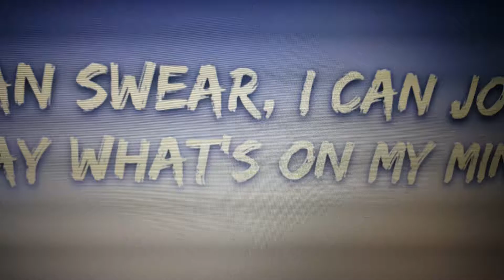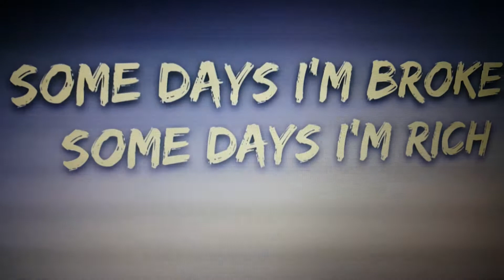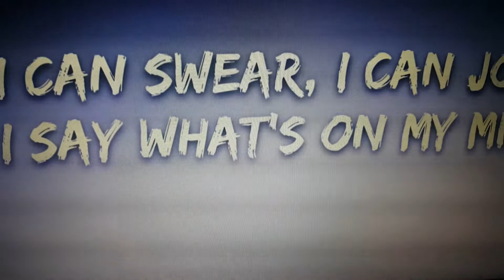February 8, 2020